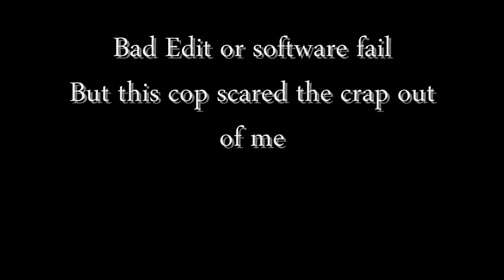An hour ride for lunch, no problem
Still testing out the editing software.  I was trying with different speed manipulations to keep the video uncut but not waste everyone's time with the boring straight stuff.  Although the scenery is beautiful.